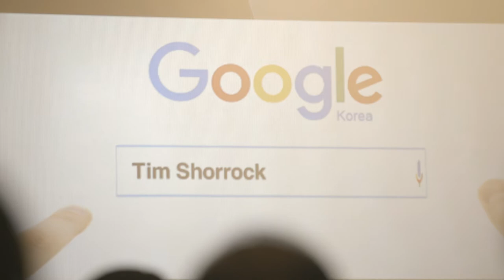2017.05.21 Gwangju, the US and South Korean Relations by Tim Shorrock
Veteran Washington D.C.-based investigative journalist Tim Shorrock spoke about his work uncovering the Cherokee Files, a set of U.S. documents about the May 18th Gwangju Uprising, and the aftermath of the historic May 9 election of Moon Jae-in.

Video by Neil George